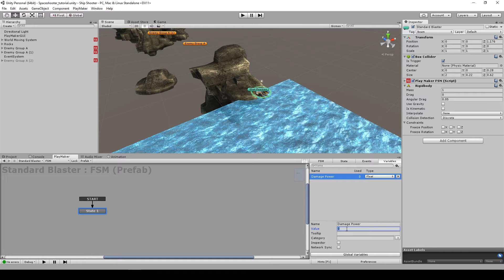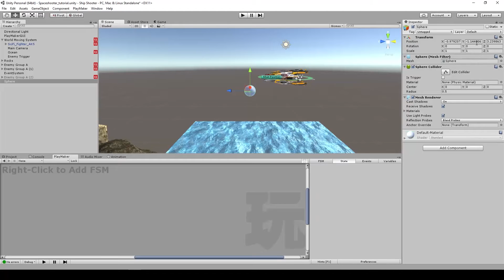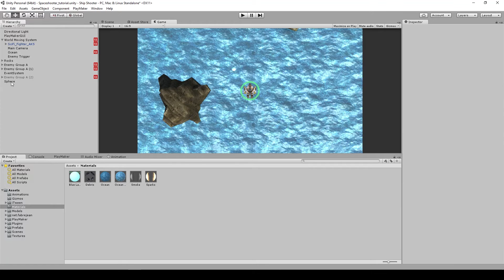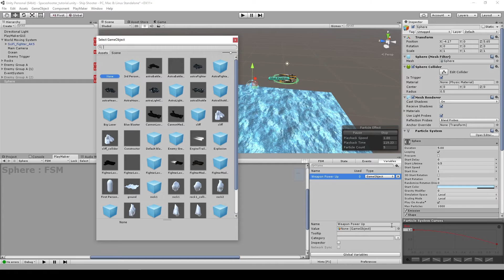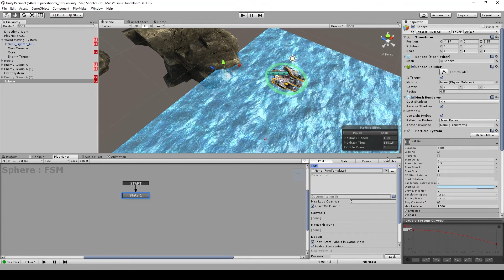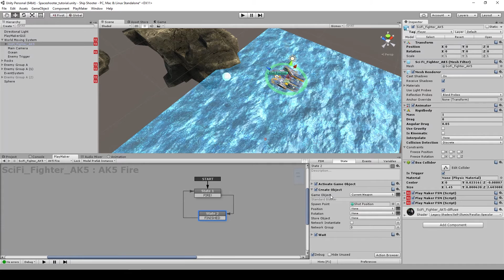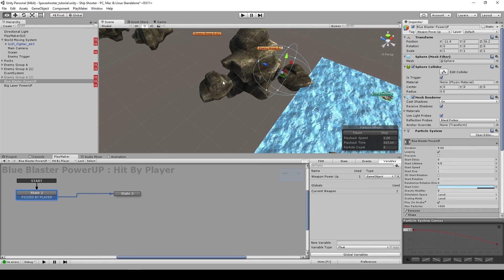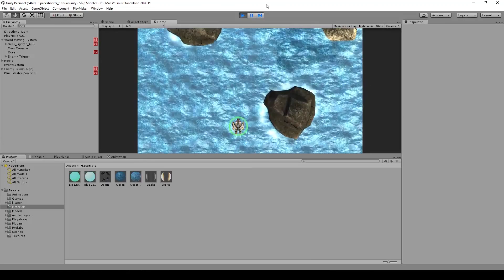3D SHMUP - Part 08 Weapon Variants | Unity & Playmaker Tutorial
Hi, this is a new tutorial series on how to create a 3D top down SHMUP (Skyforce, FullBlast) using Unity and Playmaker without writing a single line of code.

Assets can be downloaded here:
Hero Ship: